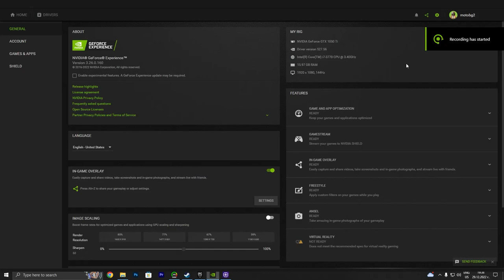Dota 2 GTX 1050 ti - i7 3770 - 720p, 900p,1080p, 1440p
System: 0:00
720p: 0:32
900p: 5:08
1080p: 9:12
1440p: 13:21